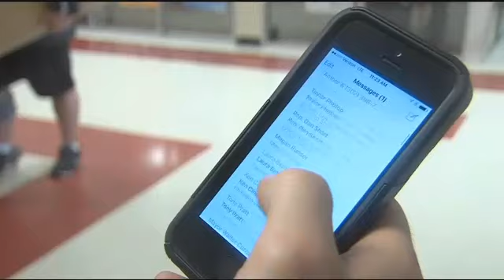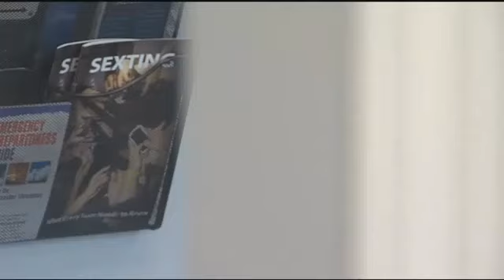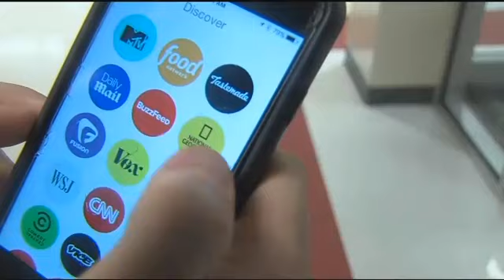0217 Police Urging Parents to Talk to Kids About Sexting